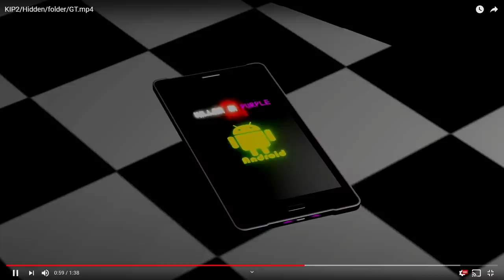*NEW SECRET* THIS ANIMATRONIC CAME TO LIFE AND CHASED THE CHILDREN... | FNAF The Killer in Purple 2